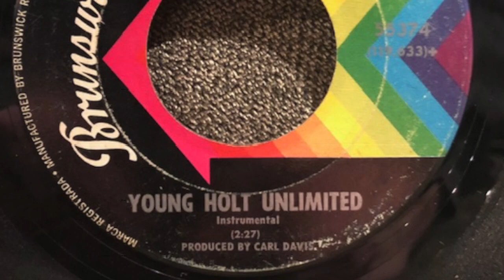soul sister Young Holt Unlimited